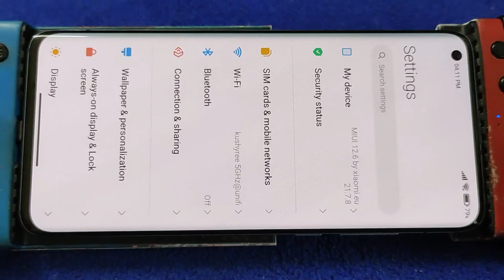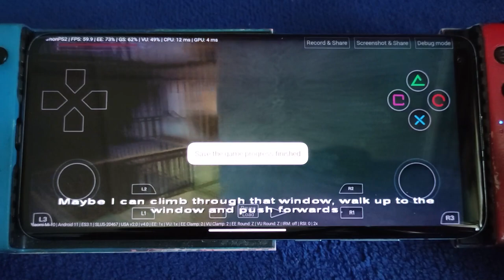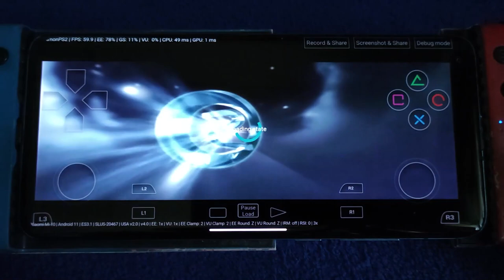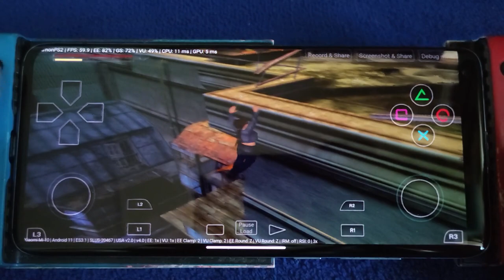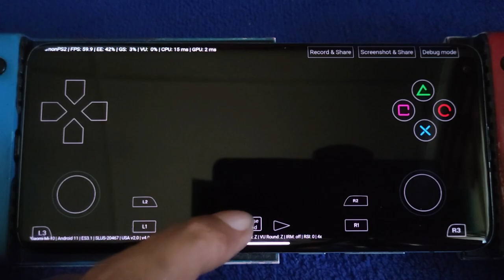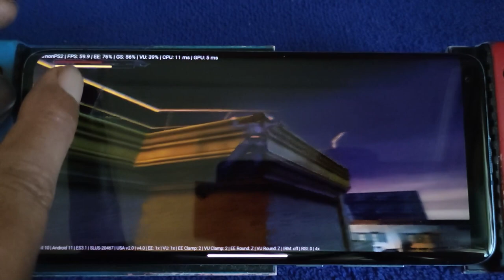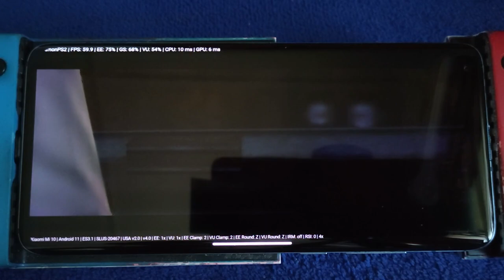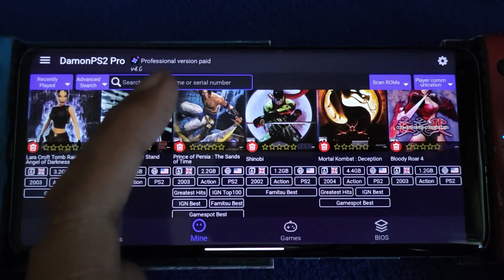Damon PS2 Pro V4.0 Tomb Raider The Angel Of Darkness at 4X | Mi 10